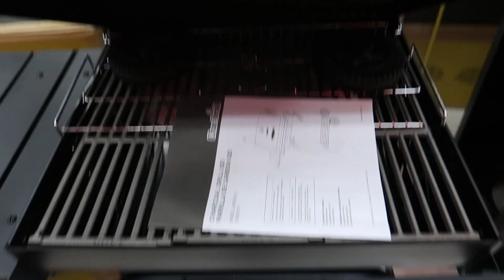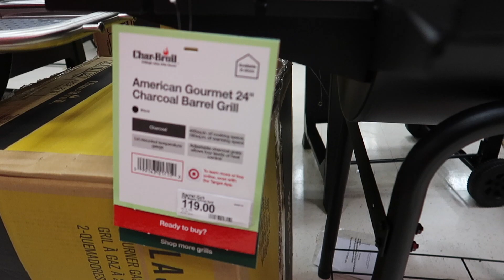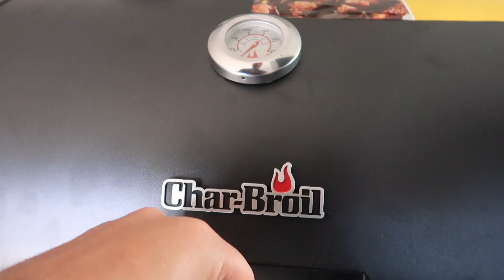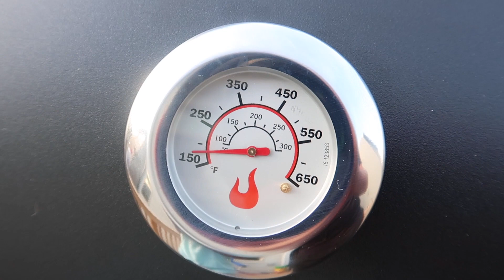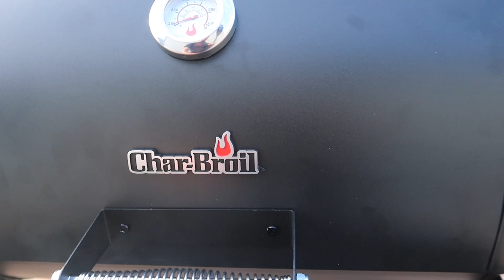Quarantine and Grill | 🌭We Bought a Grill! 🍔| Social Distancing 🚫🦠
Hey everyone! We have been isolating ourselves for a few days, and we came up with an idea - let's buy a grill!

Your unique Associate ID is jamilahandmar-20

Amazon Store

Drone Used (phantom standard 3)